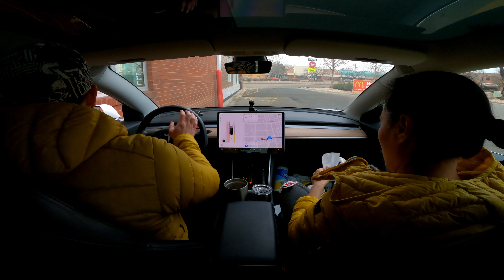Snowshoeing in Rocky Mountain National Park | Tesla Roadtrip | Landscape Photography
👉 Receive 1,000 free Supercharger miles with the purchase of a new Tesla car, or $100 on solar panels